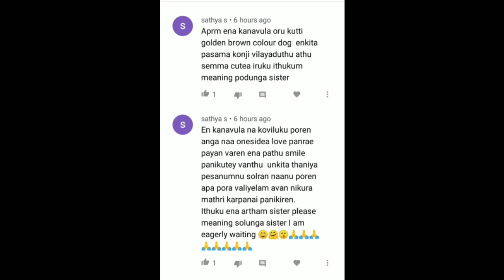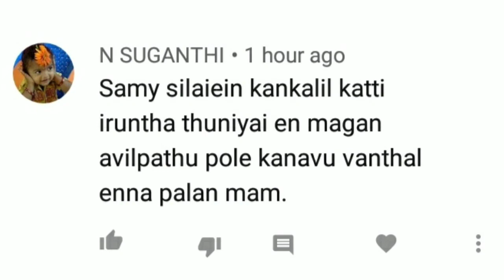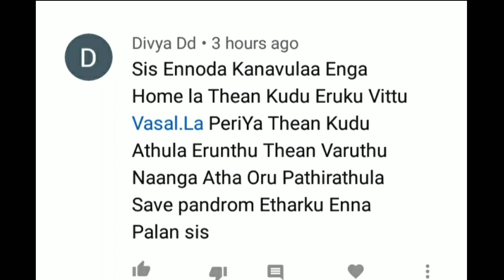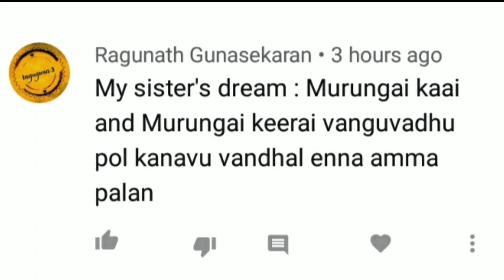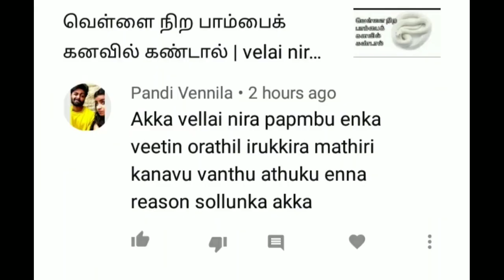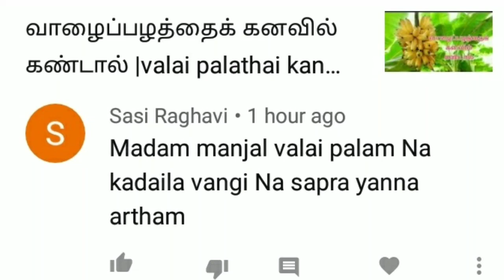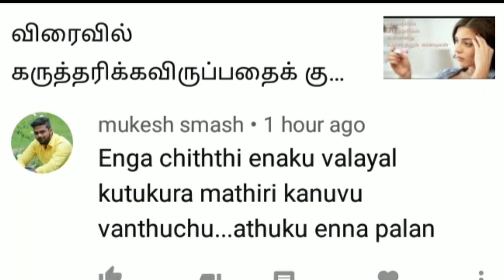கனவுப்பலன் பகுதி_200 | question & answer | dream interpretation in tamil | Anita's clips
Anita's clips
kanavupalan pakuthi -200 in Anita's clips
kanavupalan pakuuthi -200